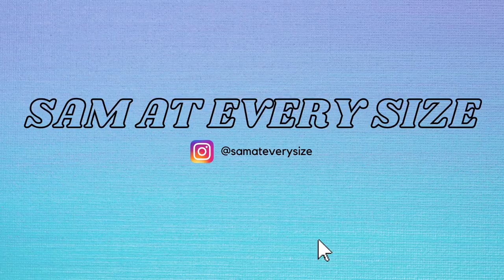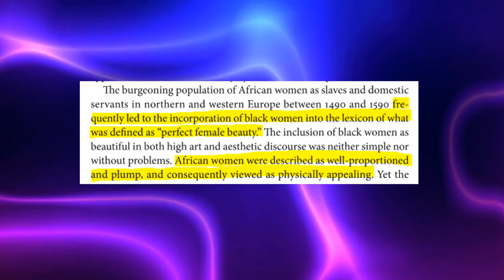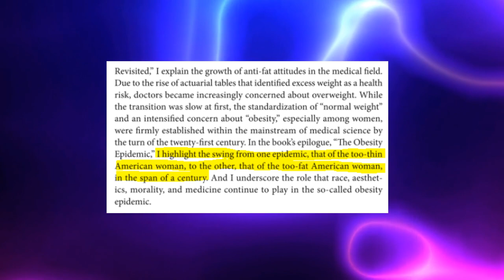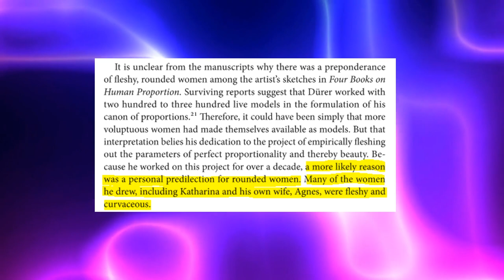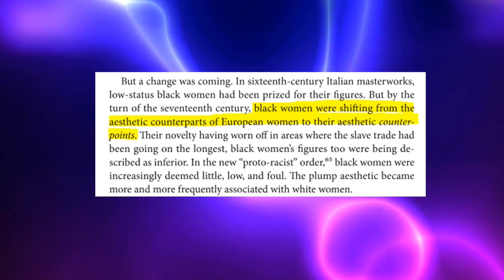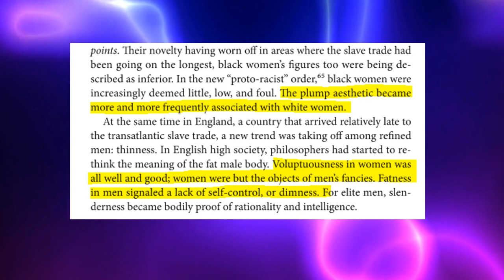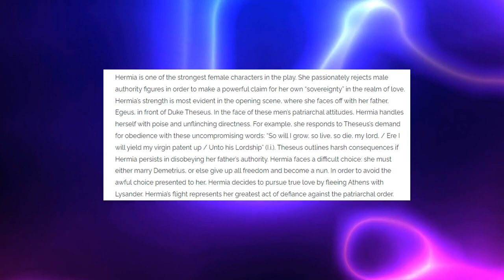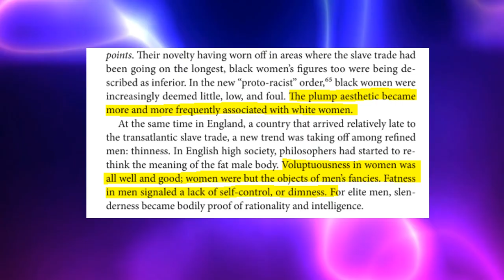Debunking Fearing the Black Body Pt 1 | Chapter 1 and 2